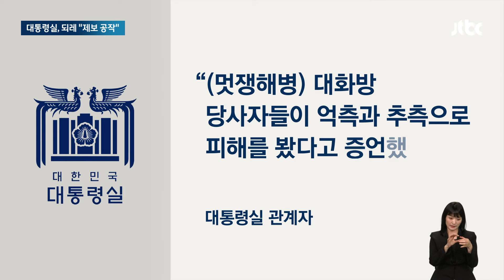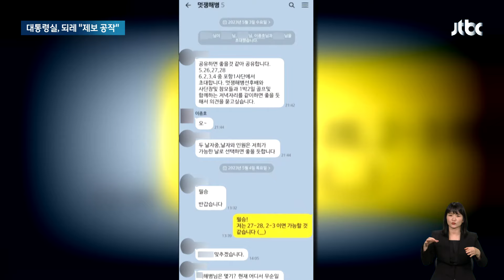'구명로비 의혹' 공수처 수사 중인데…대통령실 "실체 없다" 주장 / JTBC 뉴스룸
JTBC가 집중보도한 임성근 전 사단장 '구명 로비 의혹'에 대해 오늘(12일) 대통령실이 의혹의 실체가 없는 것으로 드러났고, 오히려 '제보 공작'의 실체가 드러나고 있다고 주장했습니다. 하지만 이 의혹에 대해서는 현재 공수처의 수사가 진행 중입니다.